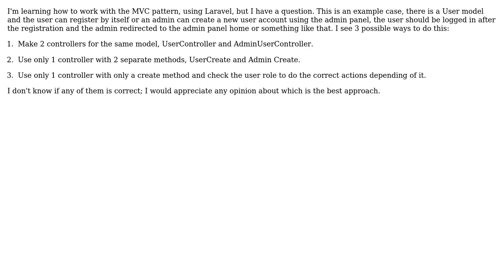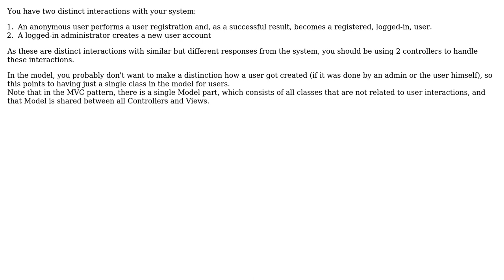How to manage when different user roles need to access to a same model in MVC?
Software Engineering: How to manage when different user roles need to access to a same model in MVC?

With thanks & praise to God, and with thanks to the many people who have made this project possible! | Content (except music & images) licensed under CC BY-SA | Music | Images & others | With thanks to user Glorfindel user Eduardo Ortiz user Bart van Ingen Schenau and the Stack Exchange Network Trademarks are property of their respective owners. You are responsible for your own actions.